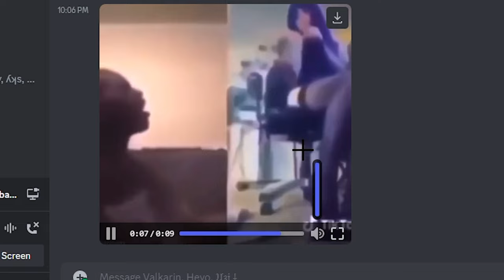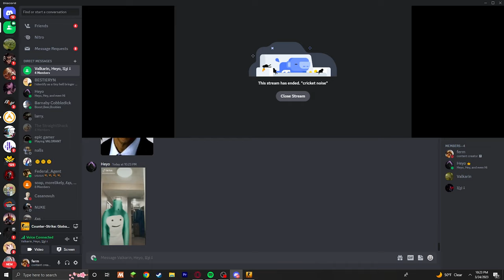csgo moments but we all turn into crazy dave..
i'm live on twitch @tv.fermunduh

crazy dave brr